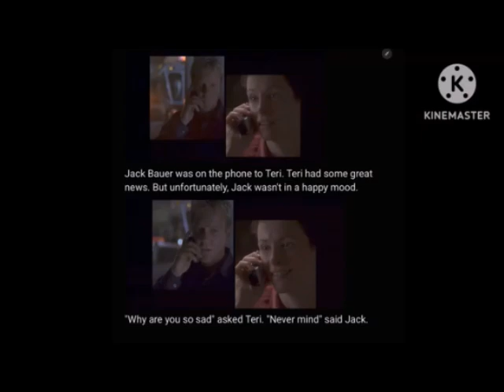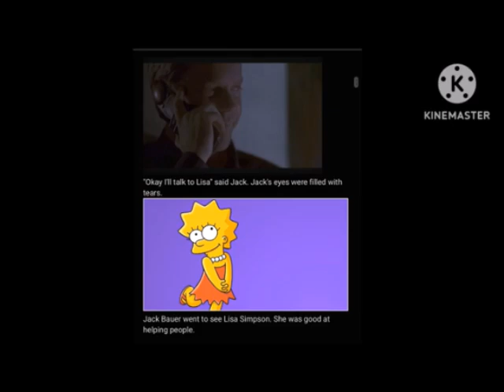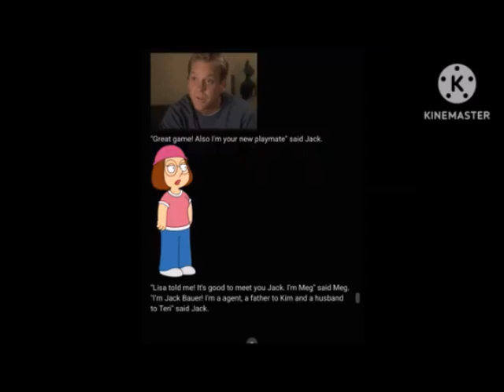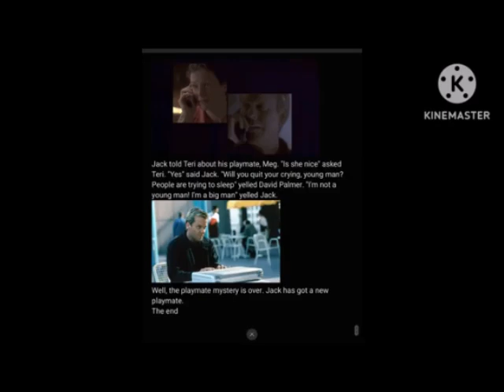Jack Bauer's New Playmate Story (Read By Me) (Request Video for 24 Fan)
This is the Story of Jack Bauer's New Playmate and it's Read by Me as 24 Fan has Requested me to do so!